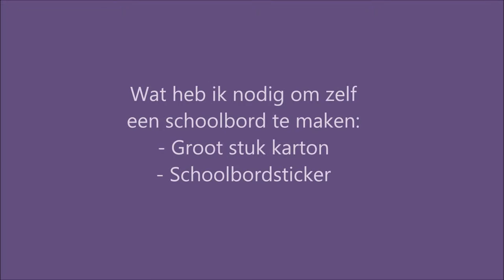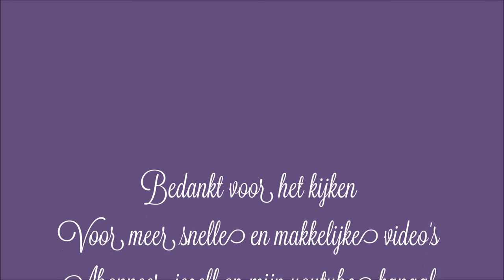DIY Hoe maak ik snel en makkelijk een schoolbord